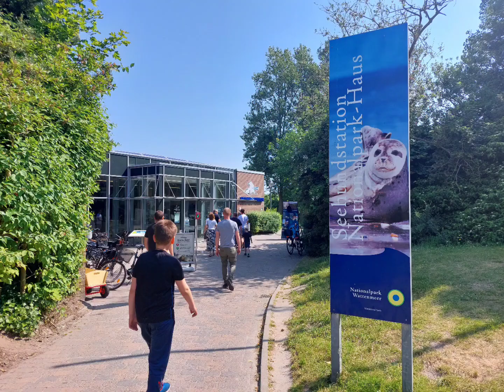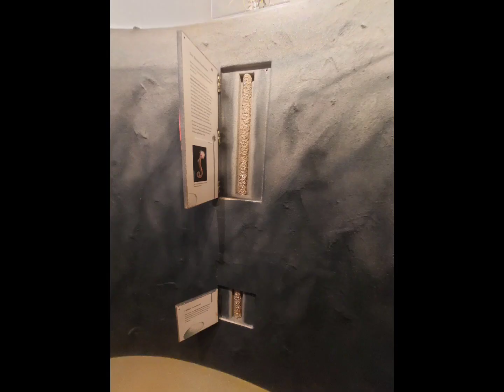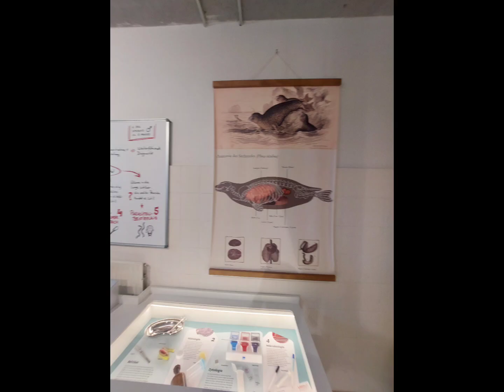Seehundstation Nationalpark-Haus, Norden